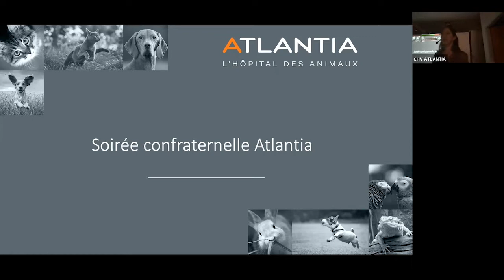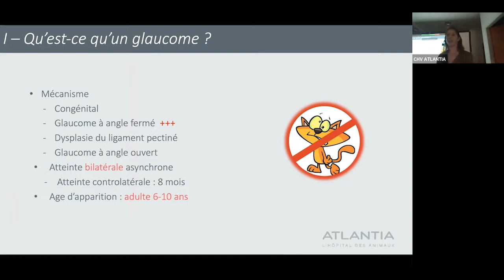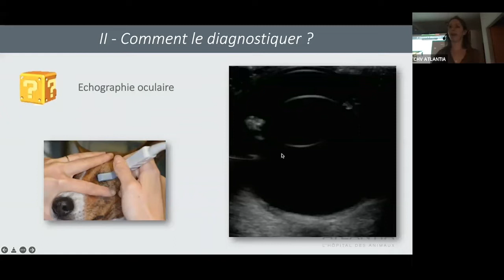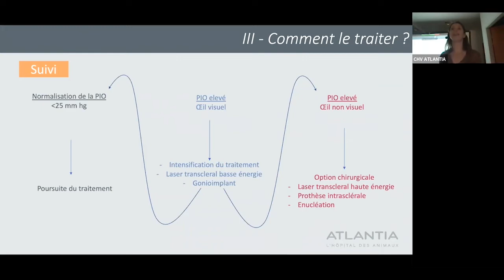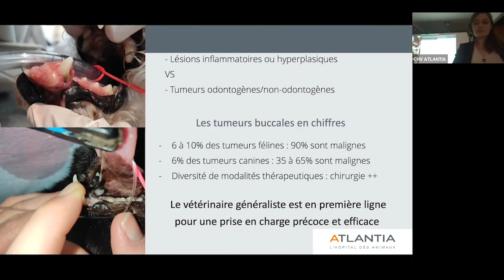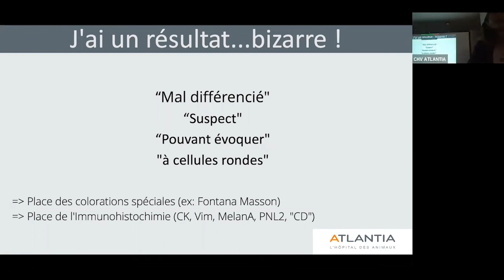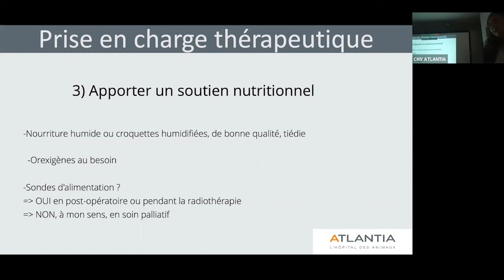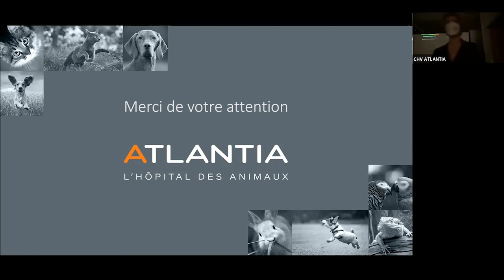Réunion Confraternelle Février 2022 - Centre Hospitalier Vétérinaire Atlantia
LA PRISE EN CHARGE DU GLAUCOME : ON VOUS DONNE LES OUTILS POUR RELACHER LA PRESSION !

MASSES BUCCALES DU CHIEN ET DU CHAT : LES BONS REFLEXES A AVOIR ET LA PRISE EN CHARGE A PROPOSER